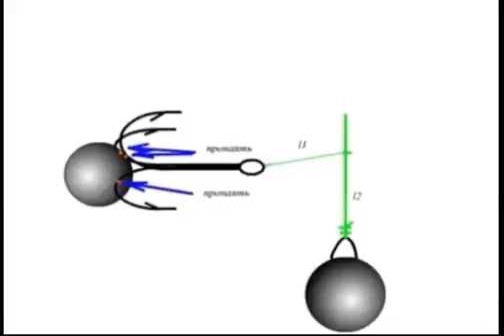видео лаборатории астанова